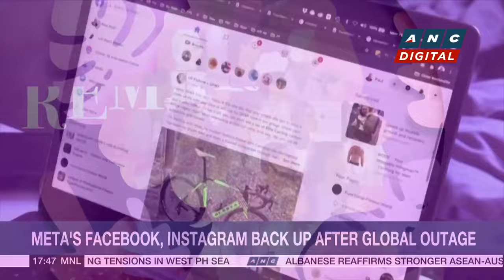Remarkable Women: Filipino journalist Marga Ortigas shares news career learnings in her book | ANC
Top Story: ANC's Dateline Philippines talked to Marga Ortigas, a book author who found her true calling after an eventful 25-year career as a foreign correspondent.